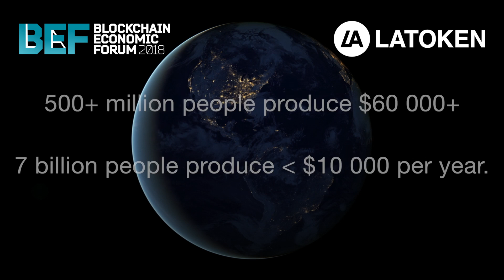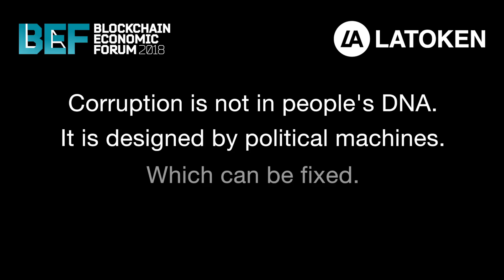Dorothy | BEF SF 2018